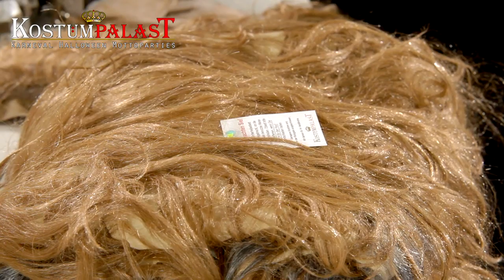Deluxe Chewbacca Kostüm aus Star Wars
Deluxe Variante des beliebten Wookiees aus Star Wars